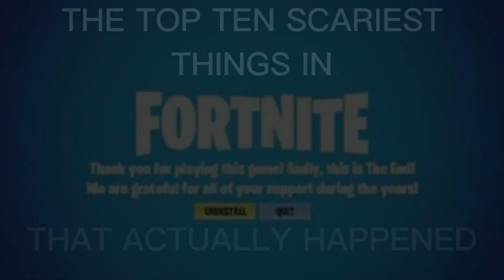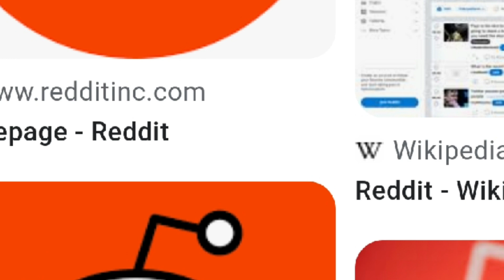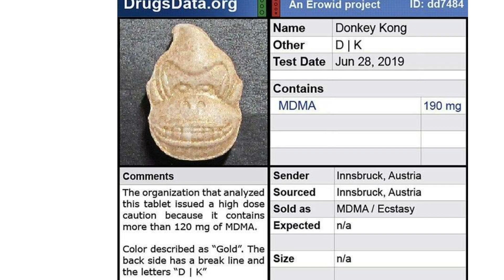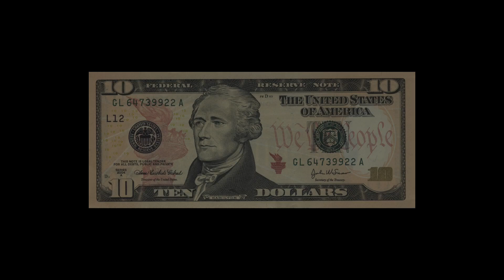10 SCARIEST THINGS IN FORTNITE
WARNING ⚠️ ⚠️ ⚠️  THIS VIDEO IS NOT FOR THE FAINT OF HEART WARNING 😳 💔  VIEWER BEWARE YOU'RE IN FOR A SCARE 😉 😄 😜